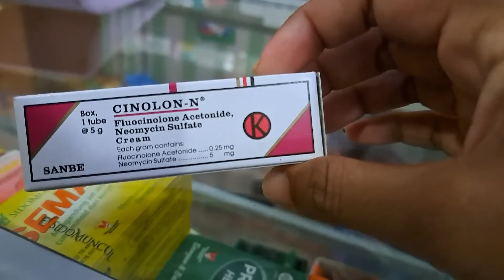Belanja sayur kepasar buat masak besar acara keluarga